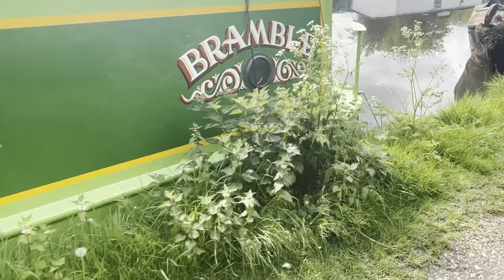EP 35- Bramble’s bed project begins!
I start putting my new bed layout ideas into action.